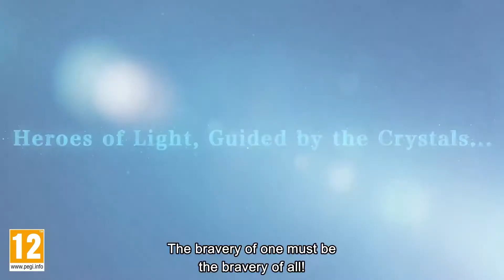Bravely Default II Trailer -Switch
Bravely Default 2 is a new and unrelated story and cast of characters. The game plays as a role-playing video game with turn-based battles. The game also contains a variant of the prior game's "Brave Point" system, and use of collecting different "asterisks" to change character's classes.